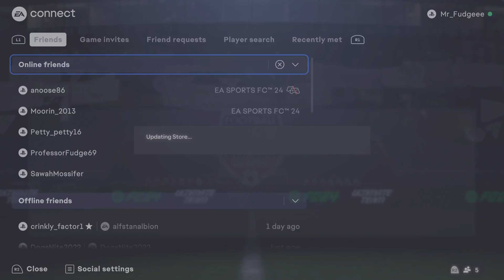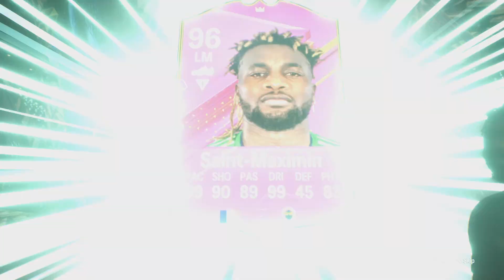EA SPORTS FC 24 3 85x10